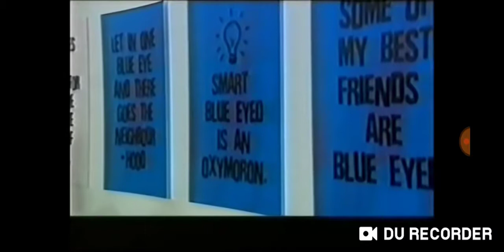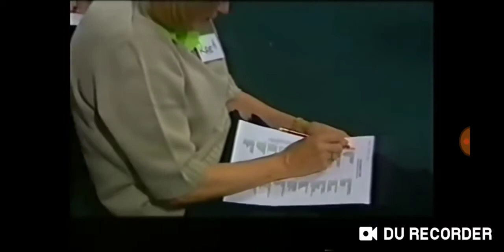Jane Elliott Brown eyed Blue Eyed Exercise 2